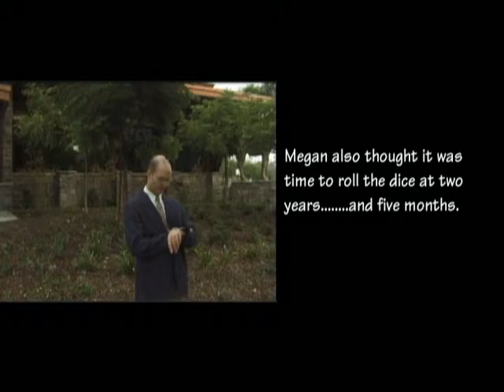True Love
A quartet argues the pros and cons of matrimony.

"True Love" was picked for the Indieclub.com 2001 Shorts Compilation DVD.

This short was produced in 2000.